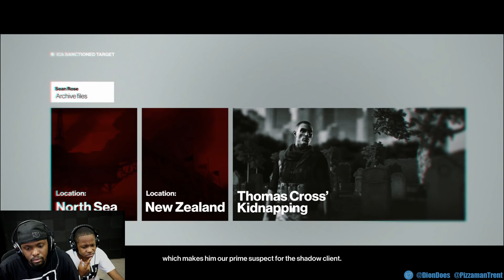Going Undercover As A HITMAN With MY ANNOYING Little Brother! - Hitman Gameplay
Hitman Playlist - COMING SOON?!